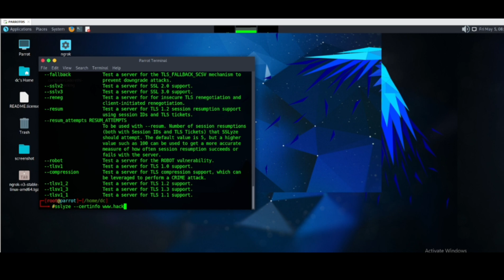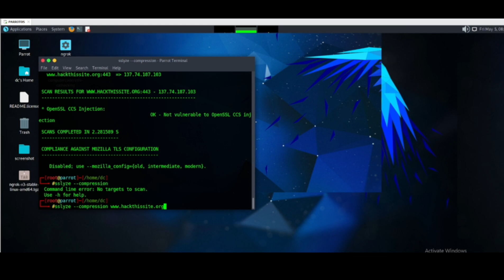ethicalhacking @itboxindia8441 viral trendingshorts drone instagram youtubeshorts short